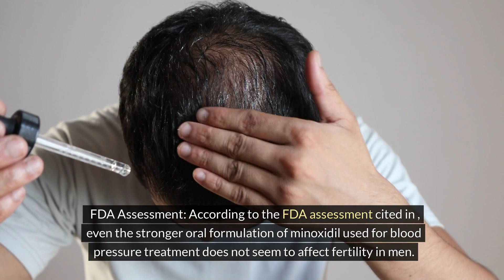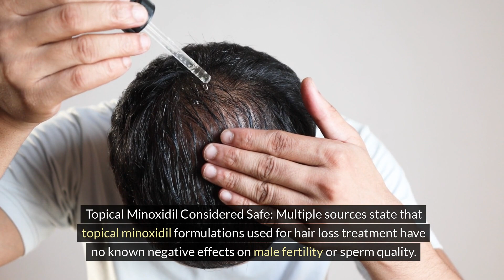Revealed: Minoxidil effects on fertility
Common question. Here's what the research shows about minoxidil and male fertility.